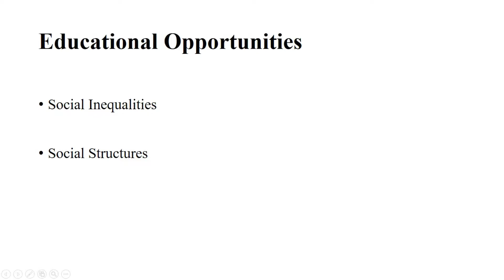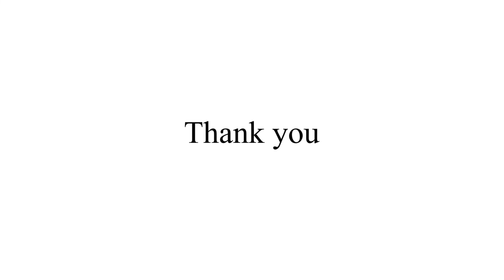The Differences in Educational Opportunities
In this video Dr. Ahmad Raza is talking about the Sociology of Education to a class of Undergraduate Students. How different part of Society have different opportunity of education available to them.

Dr. Ahmad Raza is a Professor of Sociology at University of Management and Technology, Lahore. His areas of interest are Sociology, Culture, Philosophy, Globalization and History.